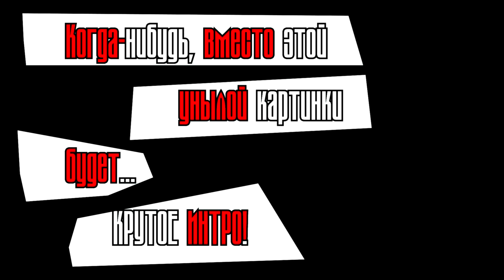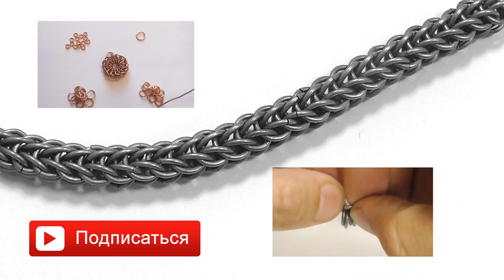Персидское плетение 6 в 1. Как сделать цепочку? Плетение из колец.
Полу-персидское плетение уже было. А в этом уроке по плетению из колец - цепочка полным персидским плетением 6 в 1. Кольца из стальной проволоки 1.4 мм, внутренний диаметр колец - 7 мм. Оптимальный AR для этого вида плетения - 5. Цепочка получается довольно плотная.